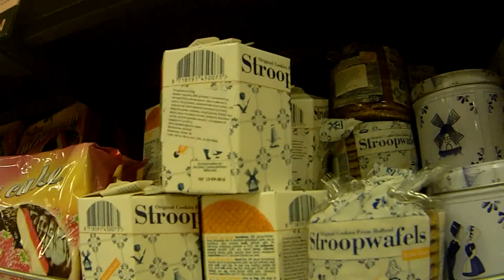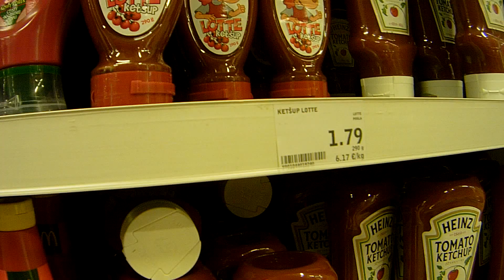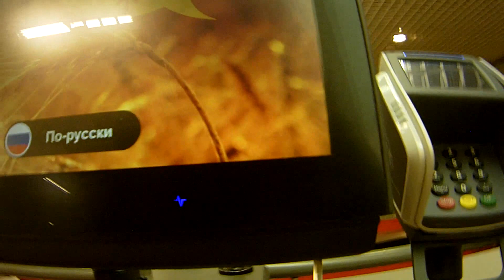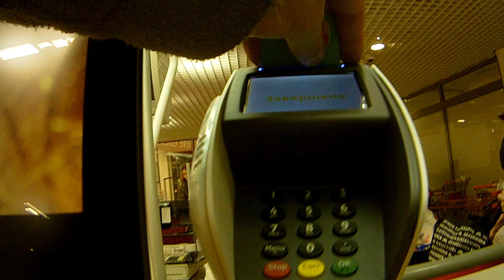Таллин, магазин самообслуживания - Tallinn , supermarket